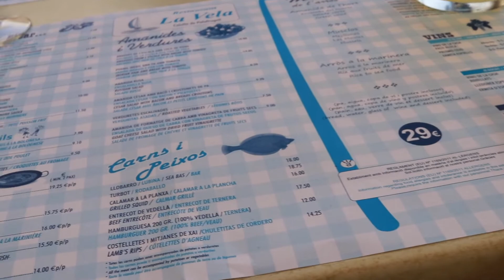Costa Brava Spain Tour 2021 // Our Barcelona Babymoon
We had an amazing trip with the group from TripAdvisor on our tour to Costa Brava Spain during our Barcelona Babymoon! Our Costa Brava Spain Tour included stops in:
1. Girona (see where scenes from Game of Thrones was filmed)
2. Pals
3. Calella de Palafrugell

xoxo